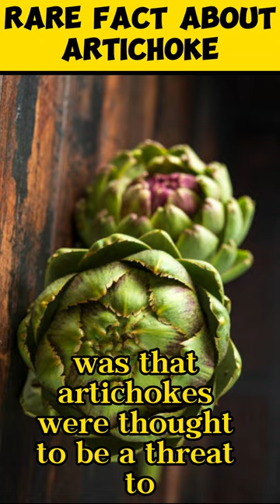ATRICHOKE | Rare fact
Discover the captivating world of artichokes with our video on rare and intriguing facts about these unique plants. Delve into the history of this ancient vegetable and uncover surprising anecdotes about its origin and cultivation. Learn about the artichoke's remarkable health benefits and how it has been celebrated in various cultures for its culinary and medicinal properties. From its captivating symbolism to lesser-known varieties, this video is a delightful exploration of artichokes like you've never seen before. Join us as we unravel the mysteries behind this delectable and enigmatic vegetable in our fascinating presentation of "Artichoke Rare Facts."youtube youtubevideo nutritionboost tuttifrutti Knowledge.